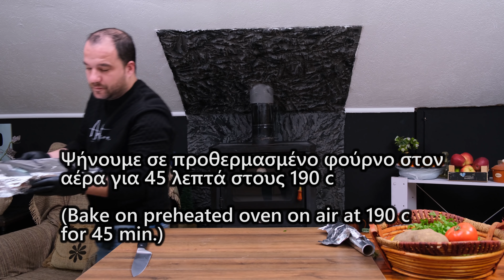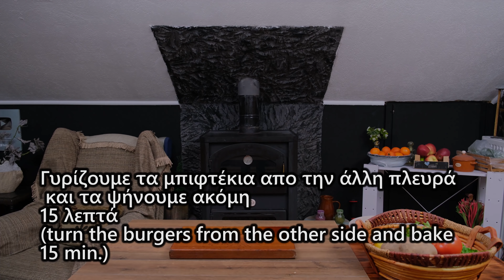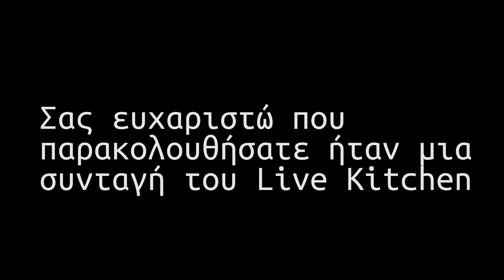Μπιφτέκια στον φούρνο με λεμονάτες Πατάτες!! Oven Baked Meatballs with Roasted Potatoes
Μπιφτέκια στο φούρνο με λεμονάτες Πατάτες!! Oven Baked Meatballs with Roasted Potatoes

Υλικά-Ingredients
Για τα μπιφτέκια-(For meatballs)
600 γρ μοσχαρίσιο κιμά-(600 g ground beef)
400 γρ χοιρινό κιμά-(400 g minced pork)
1 ντομάτα-(1 tomato)
2 κρεμμύδια-(2 onions)
3 φέτες μπαγιάτικο ψωμί-(3 pieces stale bread)
3 κτσ ελαιόλαδο-(3 tbsp olive oil)
1/2 κτγ πιπέρι-(1/2 tsp pepper)
2 1/2 κτγ αλάτι-(2 1/2 tsp salt)
35 γρ φρυγανιά-(35 g bread crumb)
2 κτσ γιαούρτι-(2 tbsp yoghurt)
1 κτσ ξύδι βαλσάμικο-(1 tbsp balsamic vinegar)
1 κτγ μπέικεν πάουντερ-(1 tsp baking powder)
1/2 ματσάκι μαιντανό-(1/2 bunch of parsley)
Για τις πατάτες-(For potatoes)
5-6 πατάτες-(5-6 potatoes)
2 κτσ μουστάρδα-(2 tbsp mustard)
1 κτγ ρίγανη-(1 tsp oregano)
2 κτγ αλάτι-(2 tsp salt)
70 γρ ελαιόλαδο-(70 g olive oil)
100 γρ νερό-(100 g water)
Χυμό από 2 λεμόνια -(Juice from 2 lemons)
Ξύσμα από 1 λεμόνι-(Zest from 1 lemon)
Ταψί 40 εκ-(Pan 40 cm)

GERMAN

-Zutaten
- (Für Fleischbällchen)
- (600 g Rinderhackfleisch)
- (400 g gehacktes Schweinefleisch)
- (1 Tomate)
- (2 Zwiebeln)
- (3 Stück altes Brot)
- (1 EL Balsamico-Essig)
- (Für Kartoffeln
- (5-6 Kartoffeln)
- (Saft aus 2 Zitronen)
- (Eifer von 1 Zitrone)
- (Pfanne 40 cm)

Εκτέλεση
Ξεκινάμε να κάνουμε πρώτα τα μπιφτέκια μας και σε ένα  μπολ τρίβουμε στον ρεντέ μια ντομάτα.Συνεχίζουμε ψιλοκόβοντας στο μούλτι 2 κρεμμύδια.Έπειτα προσθέτουμε τον κιμά,το ελαιόλαδο,το γιαούρτι(ένα σημαντικό μυστικό είναι το γιαούρτι διότι κάνει τα μπιφτέκια μας σαν αφρό),το μπεικεν,το αλάτι,το πιπέρι,το ξύδι,το μπαγιάτικο ψωμί,την φρυγανιά και τον μαιντανό.Ανακατεύουμε πολύ καλά το μείγμα και έπειτα το βάζουμε στο ψυγείο για 40 λεπτά.
Συνεχίζουμε με τις πατάτες και σε ένα ταψί 40 εκ. κόβουμε 5-6 πατάτες.Προσθέτουμε την μουστάρδα,το αλάτι,την ρίγανη,τον χυμό από τα 2 λεμόνια και το ξύσμα από 1 λεμόνι,το ελαιόλαδο και το νερό ανακατεύοντας τα καλά.Σκεπάζουμε με αλουμινόχαρτο το ταψί και το τρυπάμε με ένα μαχαίρι.
Ψήνουμε τις πατάτες σε προθερμασμένο φούρνο για 40 λεπτά στον αέρα στους 190 C
Μόλις περάσουν τα 40 λεπτά βγάζουμε τις πατάτες από τον φούρνο και πλάθουμε τα μπιφτέκια πάνω από αυτές.Αποσύρουμε και το αλουμινόχαρτο και συνεχίζουμε το ψήσιμο για άλλα 45 λεπτά.
Μόλις περάσουν τα 45 λεπτά τα βγάζουμε από τον φούρνο και γυρίζουμε τα μπιφτέκια.
Τα ξαναψήνουμε για ακόμη 15 λεπτά.
Μετά από 15 λεπτά τα βγάζουμε από τον φούρνο.
Τα μπιφτέκια με τις λεμονάτες πατάτες είναι έτοιμα τόσο αφράτα και ζουμερά που θα ξετρελαθούν μικροί και μεγάλοι.Ενα πεντανόστιμο φαι που θα το μαγειρεύεται πολύ συχνά.Καλή σας επιτυχία!!!